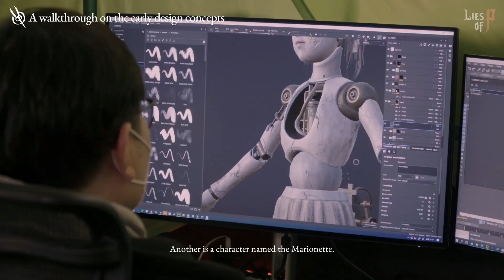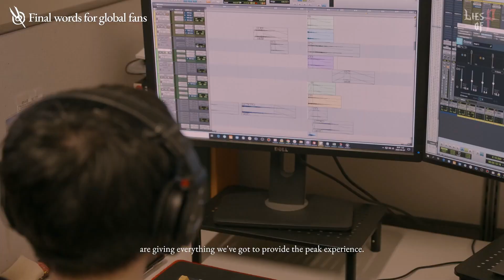Lies P, Todo lo Nuevo